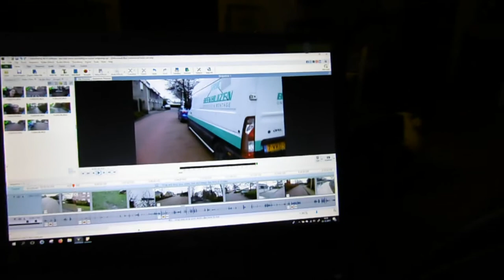ben erg eerlijk naar iedereen over mijn vorige hond Fly #94